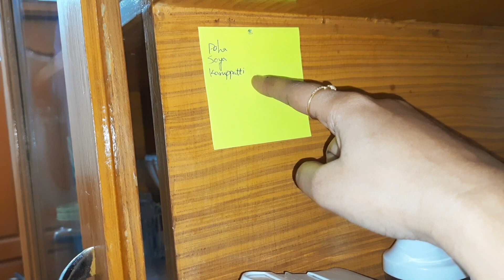Kitchen Pantry Organization & Ideas in Tamil | பணமும் மளிகை பொருளும் வீணாகாமல் இருக்க Useful Tips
Am Priya... Wish to share some useful routines(cooking,craft, product review,health tips,beauty tips, accessories collections etc) that happens in our life... Hope it will be helpful to others also.
So join the journey along with us and  support us.